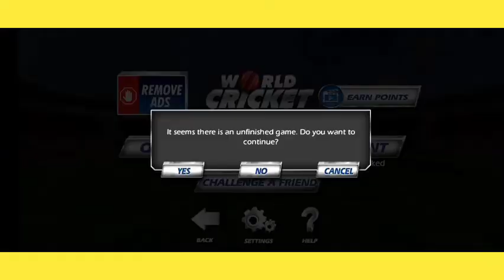World Cricket# Championship.Irelandl Vs Bangladesh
Over 60 Million downloads!TWO Tournaments and 15 Overs is unlocked now!

World Cricket Championship just got even better!

Play the pack of three of the most electrifying cricket games in the world:
- World Cricket Championship
- World Premier League
- Super Fantasy Cricket League

Don’t have enough points? Request for points from your friends.

Taste the success of team work with the all new Gangs of Cricket! (Success comes with a reward!)

Shout out loud and make new friends at the SHOUTBOARD!

FEEL THE STADIUM COME ALIVE with high quality graphics, professional commentary and a team that you create with your friends.
Have no doubt about the skills of your players. They are armed with wide range of cricket shots like nowhere else!!
Watch your massive sixes fly out in Slow-mo... feel the glory of the moment!
Was that a terrific wicket? Check it out in Action Replay.

Challenge your Friend: How good a player are you? Find out by inviting your friends and challenging them to better your score with the awesome asynchronous multiplayer mode!

Play tournaments for unlimited fun, Win matches and go up the leader board to meet a lot champions like you!

**Following software and hardware requirement is needed for better game play,
- Android OS 4.0.3 or later
- Device powered by an ARMv7 (Cortex family) CPU
- GPU support for OpenGLES 2.0 is recommended
- 1GB RAM (recommended for fluid gameplay)